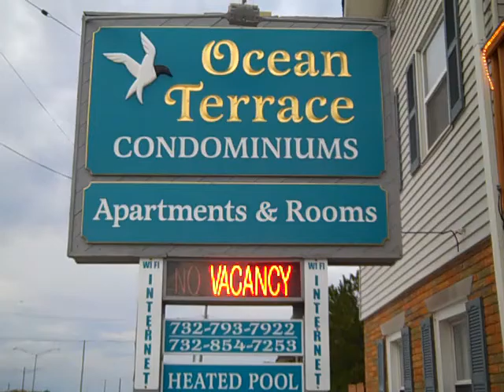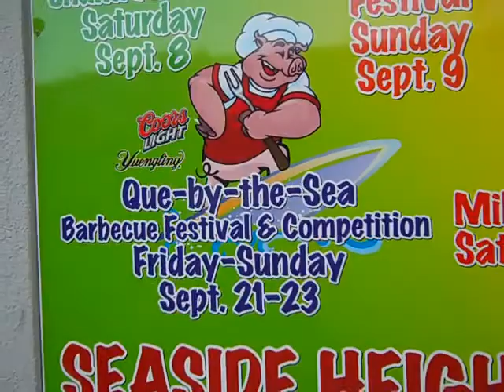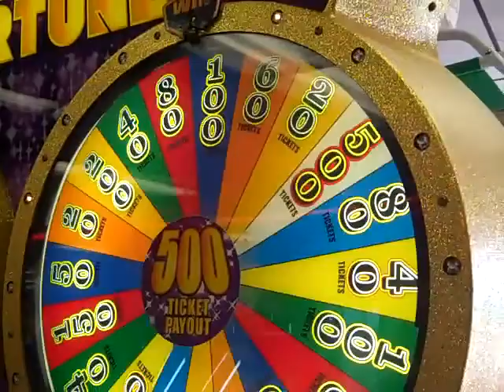seaside heights classic car show.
seaside park. jersey shore. seaside heights. beach boardwalk. ocean terrace. studebaker. 48 ford. smokey and the bandit trans am. stanley steamer. surf. feral cats. seaside heights animal welfare group. annoying orange. oldies but goodies. carousel arcade. model t ford. lucky leos. rough surf. hot rods. convertible. 60 chrysler. seaside best rentals.